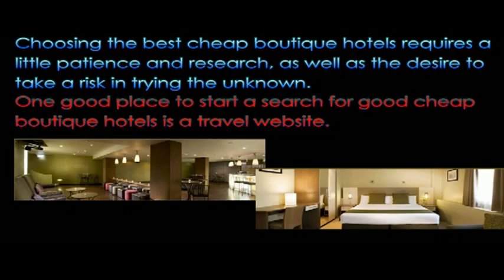How Do I Choose the Best Cheap Boutique Hotels?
The best cheap boutique hotels will provide unique accommodations and stellar service, often for less money than a standard chain hotel. Thanks to the Internet, searching for boutique accommodations is easier than ever before, and can help a traveler uncover hidden gems in nearly every part of the world. Choosing the best cheap boutique hotels requires a little patience and research, as well as the desire to take a risk in trying the unknown.